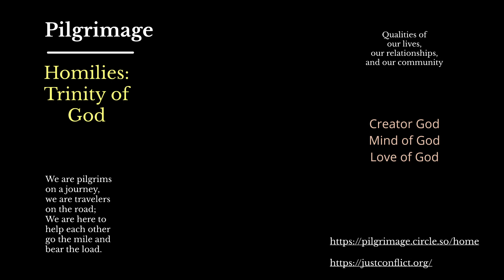Introduction to the series on the Trinity of God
This is Trinity Sunday.  Most Christian churches will not have a sermon on the doctrine of the trinity of God today.  Only the more orthodox and liturgical churches are likely to address the trinity of God and even then, the sermon will be mostly inscrutable to most of the congregation.

Most Biblical scholars and historians agree that the doctrine of the trinity of God is not Biblical.  Which is to say, you cannot reliably base the claim for the three persons of God on the Biblical texts.  You can affirm God as Father.  And you can easily observe Jesus invoking the promise of the presence of the Holy Spirit.  And it is a fundamental claim of the New Testament that Jesus is the Son of God.  So, we have the Father, the Son, and the Holy Spirit.  What we don't have is an assertion that God is all three at once and that one cannot fully experience the reality and presence of God except in the relationship between the three persons.  This is a post-Biblical theology of God.

This fact sets us free, offers a promise, and issues a challenge.

That a wide swath of Christendom asserts the validity of the doctrine of the Trinity of God, which is not a Biblical assertion, means that we can continue to form and reform our concepts of the nature of God.  We are not captive to the words of the Bible.  They are, after all, not the only way that God has to speak to us.  We can discover new ways of envisioning God and forming a relationship with Them.

That so many of our fellow Christians have found the doctrine of the Trinity to be so compelling and meaningful gives hope to those of us who find it confounding.  The promise is that, by contemplating the nature of God as a complementarity between the three aspects, we can develop a fuller and deeper experience of the presence of the divine.

This is not something that is immediately apparent.  It is impossible for those whose concept of god is either fixed [The god of my childhood is the only one that could be real] or absent [I adhere to the notion that no god can be real] to "get their heads around" this complex notion of the fundamental nature of reality.  It is a powerful challenge to those who want to know God to allow themselves to grow up into a fuller appreciation for the deeper nature of what is.

To that end, I want to share with you what I personally see as the three persons of God.  Father, Son, and Holy Ghost or Spirit is not a framework that makes sense to me.  Patriarchal values make father and son highly problematic. Spirits or ghosts have become reasons for fear, not love.  And the use of these terms makes the "persons" of the trinity more important than the trinity of relationships that they form.

I will instead suggest that, while we are each free to envision whatever images we might want for God, for me, the Trinity is composed of the Creator God, the Mind of God, and the Love of God.  I will address each of these separately.  But I want to close this segment with a personal recollection.

[What I learned in seminary from a knock on my door.]